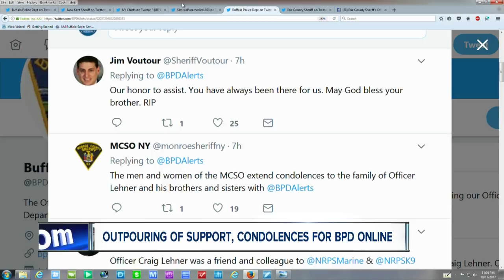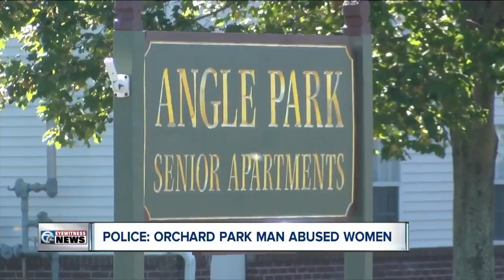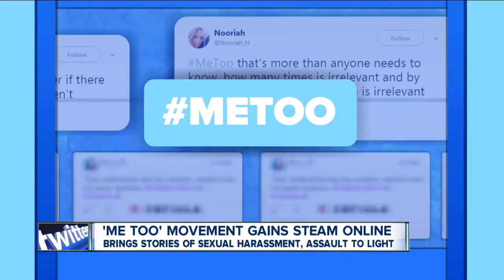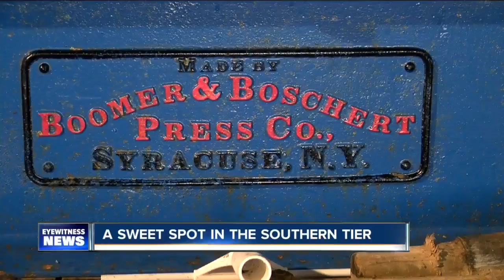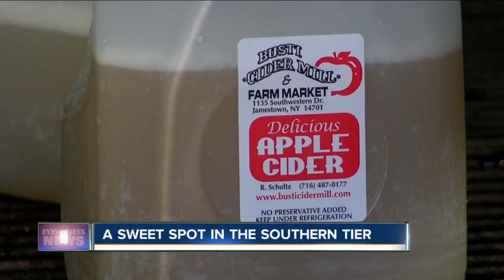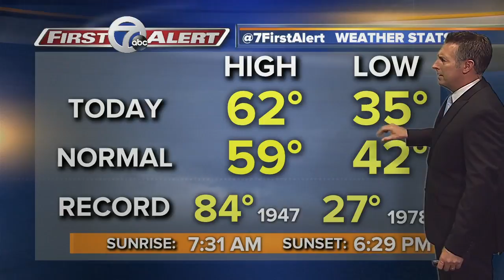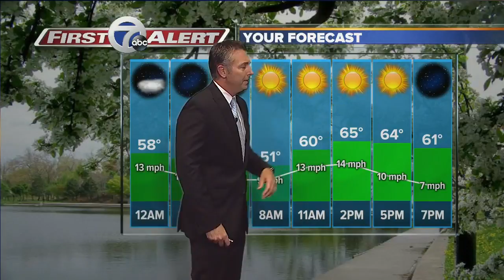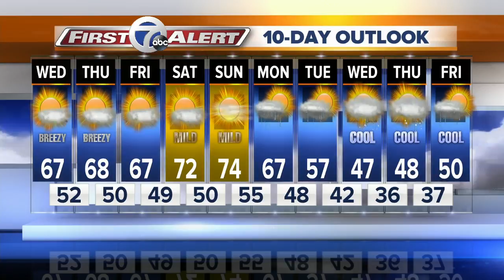Antique press continues sweet success at Busti Cider Mill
It's a sweet spot in the Southern Tier. It began in the early 80's when Andy Schultz's grandfather discovered an old cider press. "My grandfather saw it in an old barn in Buffalo and decided to bring it home and set it up." Andy says.  Andy started helping his grandfather with the cider business and now two decades later has taken over the operation. Andy explains "he decided to retire and I'm going to keep it going hopefully."  The centerpiece of this cider operation an antique press that dates back to 1890. It's over a hundred years old and still does what it was designed to do, make cider. There's just one catch, the press is very loud. Andy says it makes a lot of noise because it's old, adding "the gears make a lot of noise when they're running."  The fresh squeezed cider goes into a holding tank and then goes through a UV process that kills all of the bacteria. The process is topped up the old fashioned way with Andy bottling the cider by hand. Started by his grandfather, Andy hopes to keep this tasty Southern Tier tradition going for a long time to come.  Busti Cider Mill is located about 80 miles south of Buffalo at 1135 Southwestern Drive, Jamestown, N.Y.